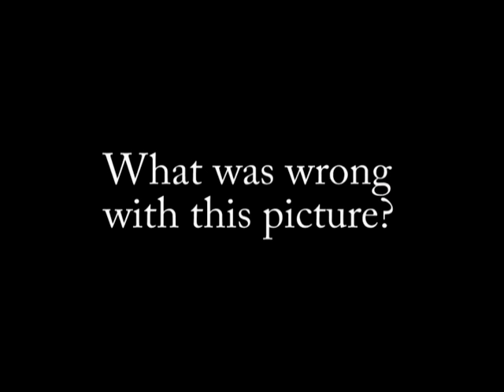Come Together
Produced by SHAPE High School